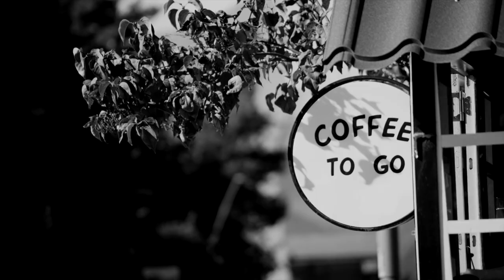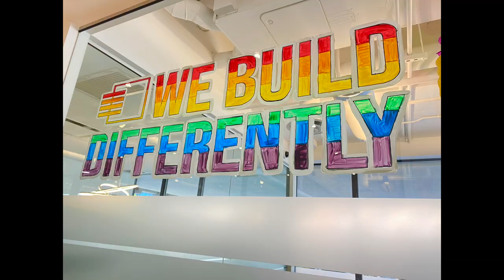History of window painting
The history of window painting is very interesting. Let me tell you a story.